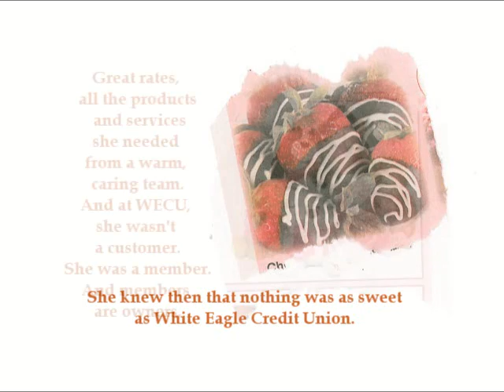WECU Once Upon A Time.wmv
WECU Once Upon A Time
Submitted by Shelly for the "Why do YOU love WECU" contest
Voting starts February 14, 2011